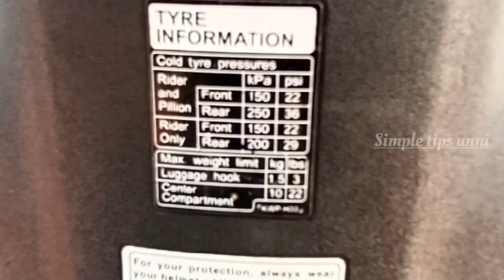scooty handle balance tutorial malayalam/നിങ്ങൾക്ക് ഹാൻഡിൽ ബാലൻസ് കിട്ടാത്തതിന്റെ കാരണം ഇതായിരിക്കും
how to easy driving simple tip
How to learn scooty driving Malayalam,🛵two wheeler driving/